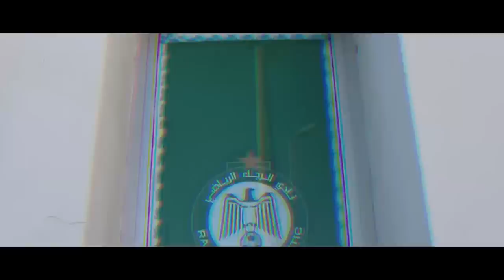الرجاء يتفوق على الوداد | البدراوي لي ماركا على وداد نبرعو | محفوظ ندمت على جوج حوايج | تصريح الراقي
آخر أخبار الرجاء الرياضي لهذا اليوم جاءت عناوينها على الشكل التالي :

ـ الرجاء يفرض “الويكلو” على جمعه العام لانتخاب البدراوي ـ
ـ بعد 10 ملايين.. منحة إضافية من البدراوي للاعبي الرجاء ـ
ـ عاجل.. جيد حكما لديربي الرجاء والوداد وزوراق يقود الفار ـ
ـ الديربي .. تفوق فريق الرجاء الرياضي على الوداد ـ
ـ محفوظ يكشف عن أمرين "ندم" عليهما خلال فترة رئآسة الرجاء ـ
ـ لأول مرة.. مستشهر جديد بالرجاء بقيمة ملياري سنتيم ـ
ـ الراقي : انخراطي بالرجاء لا علاقة له بترشح البدراوي للرئاسة ـ